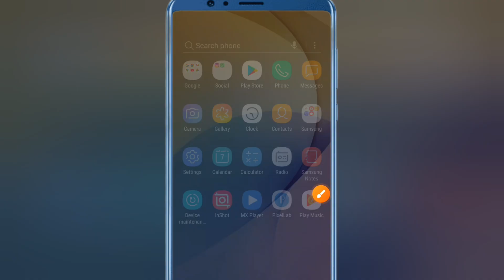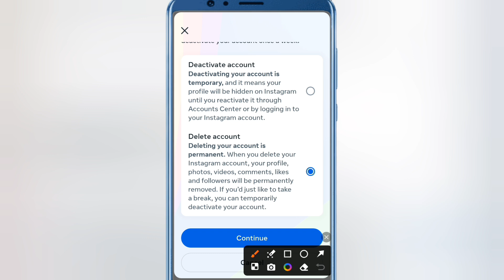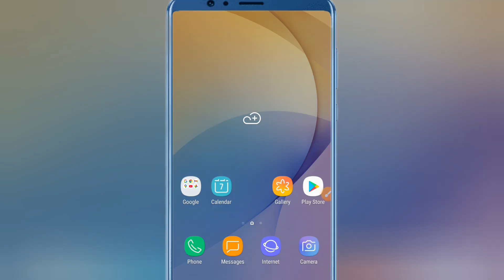Instagram Account Delete Kaise Kare Permanently ||How To Delete Instagram Account Permanently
In his video I tell us that how we can delete Instagram account permanently
Bina Password ke instagram account delete kaise kare
Instagram ka account delete karne ka tarika
Insta id delete
Delete instagram account permanently
Without Password instagram account delete